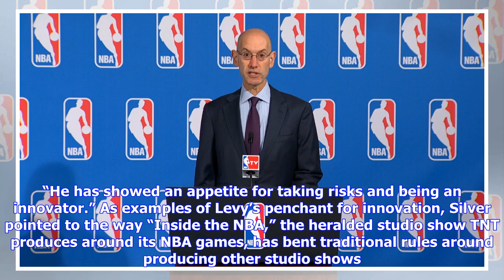Silver: No Hitch In NBA-Turner Partnership After Levy's Departure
Silver and Levy first met each other nearly 30 years ago well before they were elevated to their current positions When Turner President DAVID LEVY started letting people know about his decision to leave the company after more than 32 years, one of his first phone calls was to NBA Commissioner ADAM SILVER. The two are close friends who essentially grew up together in the business. They first got to know each other nearly three decades ago while Levy was working in Turner’s ad sales department an...